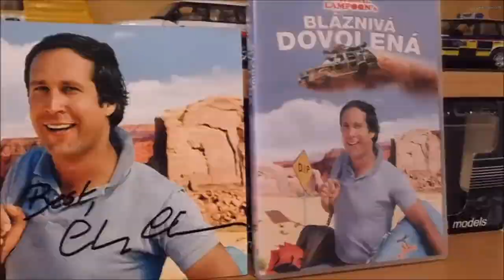My collection model cars from the movie National Lampoon's Vacation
The first video of this channel in English language. This video is about my collection from famous american comedy movie National Lampoon's Vacation.  I have autograph on photos of actor Chevy Chase. I sent reguest with my photos to sign last year directly to his residence. Also I have  Queen Family Truckster  in all scales.  I completed my collect from movie of figure Clark Griswold. This figure is made from cardboard.